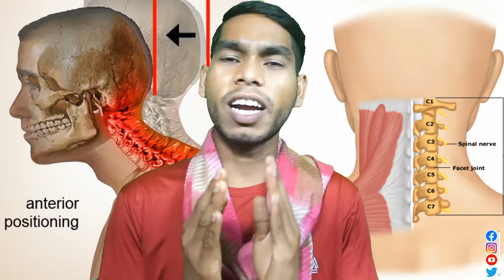मफलर से गर्दन की नस चढ़ने का इलाज Gardan ki nas chadna, gardan (ki moch ka) ke Dard Ka ilaj hindi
तौलिया से गर्दन दर्द का इलाज, Gardan Dard🧐cervical pain ka ilaaj in Hindi, gardan Dard ki exercise, cervical spondylitis treatment, cervical spondylosis,
गर्दन की नस चढ़ना, गर्दन की नस दबना, गर्दन की एक्सरसाइज,
Gardan ki moch ka ilaj in Hindi,
 Gardan ki nas kaise utare,
Nas dabne ka ilaj,

✔️ आप लोगों ने विडियो देखने के लिए इतना कीमती टाइम दिया इसके लिए धन्यवाद🙏